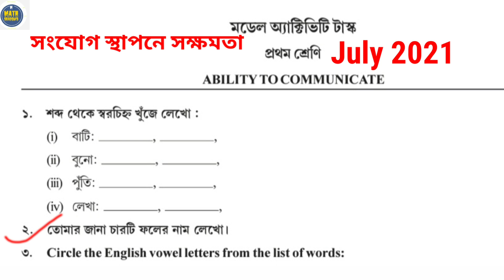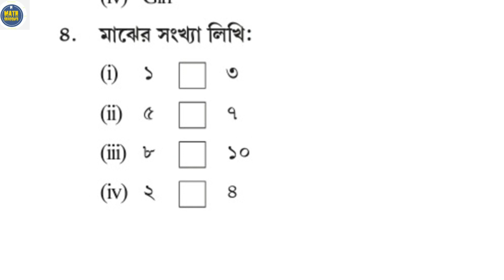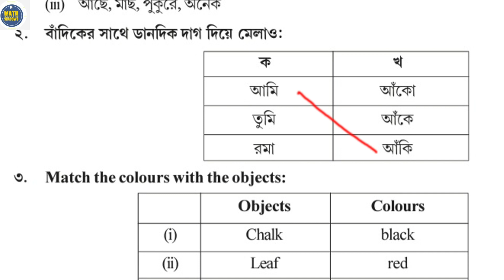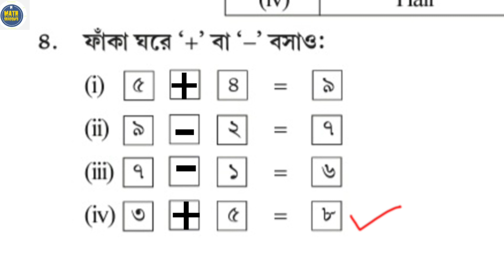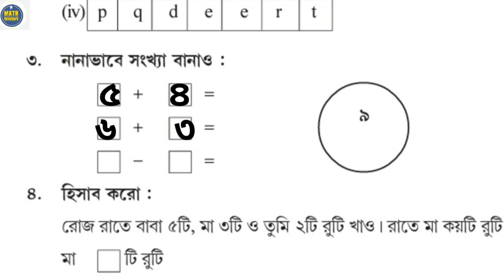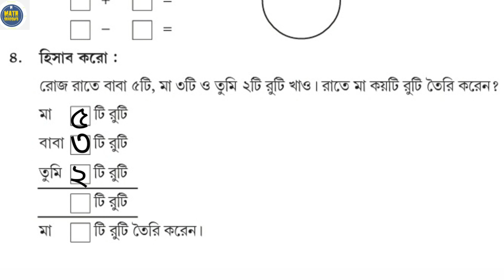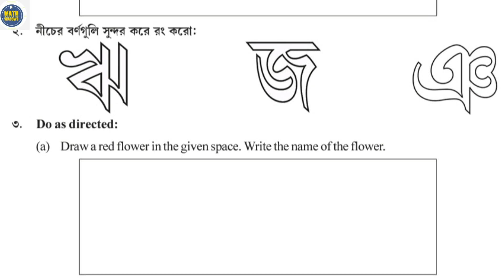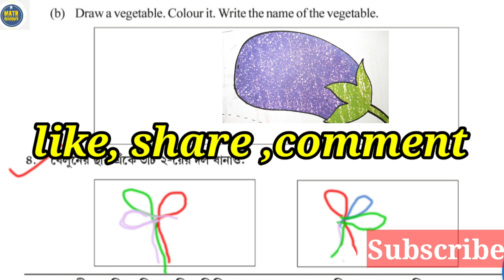Class 1 JULY 2021 Model activity task| all subject in one video||class1 new 2021 model activity task